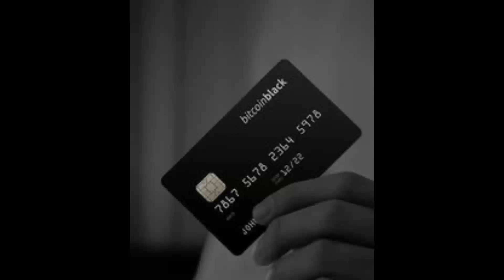Seggsy Grunge Playlist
yeah. um... wrap it before you tap it, babs!

i own the drawing n thats it